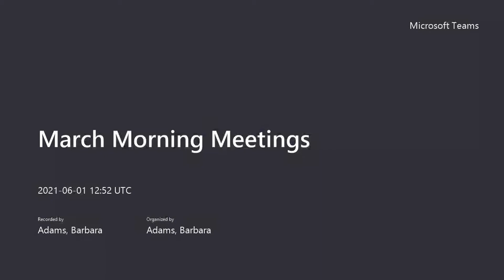June 1 Morning Meeting